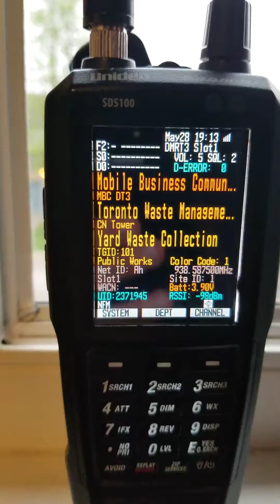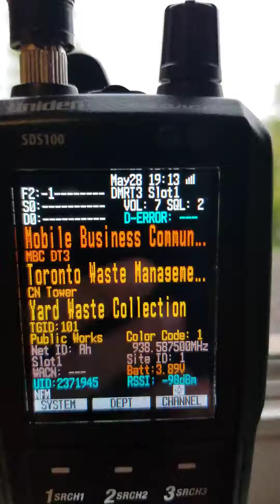Uniden SDS100 Monitoring DMR Tier III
Uniden SDS100 Monitoring DMR Tier 3 system/ Capacity Max.